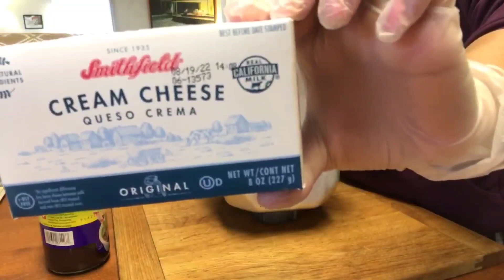UBE CHEESE PANDESAL|YUMMY FILIPINO BREAD||KUSINA NI NENENG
I was craving for a FILIPINO PANDESAL with Ube and CHEESE. First time to make this bread using cream cheese and ube in jar that I bought from Asian store.
With same ingredients and instructions on making the dough like how I made my COCO ube Bread. Please refer to the previous video i uploaded.
Simple to prep because dough is made by the bread maker machine.
Enjoy! @kusinanineneng#cooking